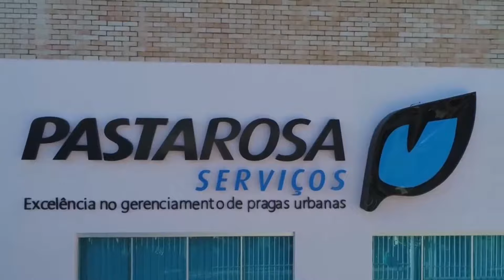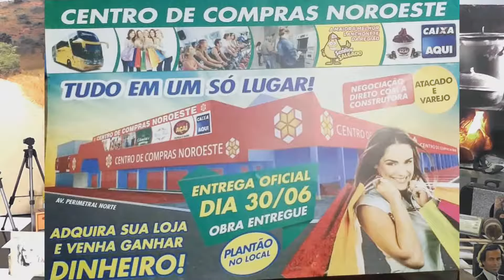Programa Fique por Dentro com Serjão 09/06/2018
Apresentação: Serjão Tcha Tcha Tcha
Filmagem: Produtora Fique por Dentro
Edição: Lucas Nazário
Postagem: Maxwell J. Rodrigues [Shinevideo]